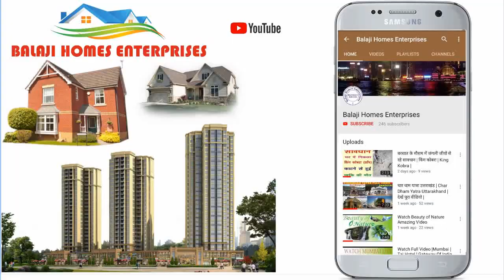मेन रोड पर खरीदें दुकान | Shop For Sale | Commercial | G D A approved | Govindpuram | Ghaziabad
वीडियो के बारे में :
इस वीडियो में आपको गोविंदपुरम क्षेत्र में बनी हुई दुकानें दिखाई गई है।
यह दुकानें गाजियाबाद विकास प्राधिकरण से स्वीकृत है।
यह प्लाट 3 साइड ओपन है दोनों तरफ 60 फुट रोड और एक और 20 फुट रोड है।
यहाँ पूरी बसावट हो चुकी है।
इस मार्किट में आप कपडे,मोबाइल,इलेक्ट्रॉनिक,ऑफिस,मेडिकल,स्टेशनरी,ज्वेलर्स,गिफ्ट सेंटर,कॉस्मेटिक,आदि की दुकानें खोल सकते है।
कॉमन पार्किंग एरिया में सोलर लाइट,पर्याप्त पार्किंग स्पेस

Shops Size :
10.5 X 24.5
10 X 21
10.5 X 14.5

दुकानों की कीमत : Price of Shops
Lower Ground Floor / Rs. 14000-/ (Par Sq. Ft.)
Ground Floor / Rs. 15000-/ (Par Sq. Ft.)
First Floor / Rs. 13000-/ (Par Sq. Ft.)

Note:   Corner Shop PLC 20 % (BSP) / 60 Feet Road PLC 10 % (BSP)

गोविंदपुरम की सबसे शानदार और सबसे महगीं फ्री होल्ड कॉलोनी :
1 - कृष्णा गार्डन - मेन रोड कॉलोनी पार्क,सीवर,मंदिर,की सुविधायें प्लाट कीमत - 35 से 40 हज़ार रूपये गज सबसे छोटा प्लाट 107 गज।
2 - इंदिरा एन्क्लेव - मेन रोड गेट बंद कॉलोनी (यहाँ कभी फ्लैट नहीं बनेगें) प्लाट कीमत - 35 से 40 हज़ार रूपये गज सबसे छोटा प्लाट 120  गज।
3 - शताब्दीपुरम - मेन रोड कॉलोनी पार्क,सीवर,मंदिर,की सुविधायें (बस और ऑटो स्टैंड से 50 मीटर दूर) प्लाट कीमत - 33  से 38  हज़ार रूपये गज सबसे छोटा प्लाट 100  गज।

पार्क
सीवर लाइन